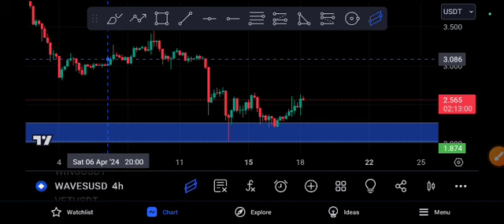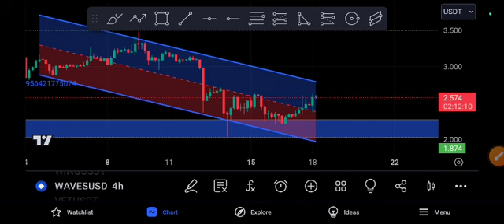Waves Coin Urgent News! waves Price Prediction